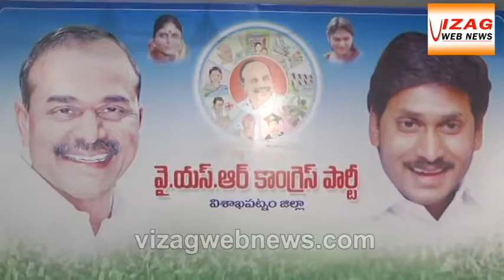స్వాతంత్రదినోత్సవసభలో ముఖ్యమంత్రి ప్రాశంగం త్రీవ నిరశను కల్పించింది. వైకాపా